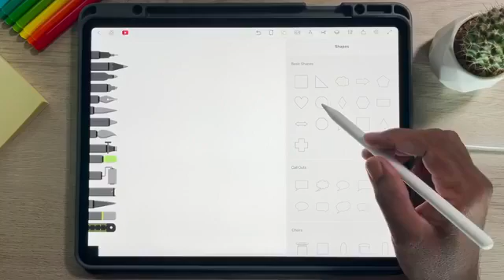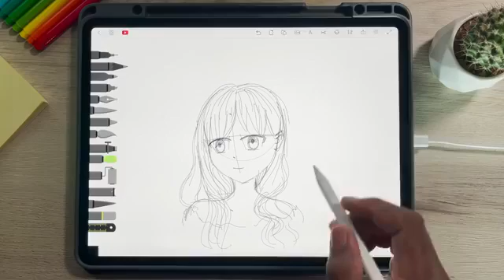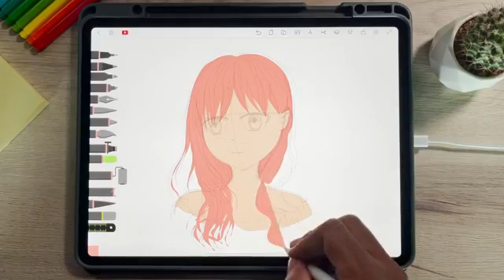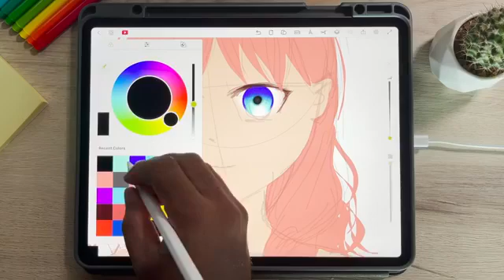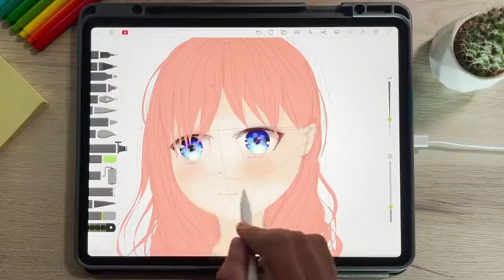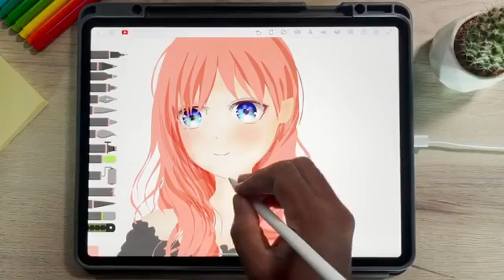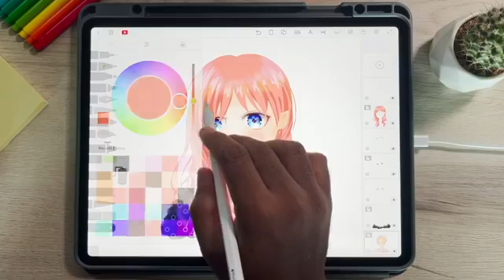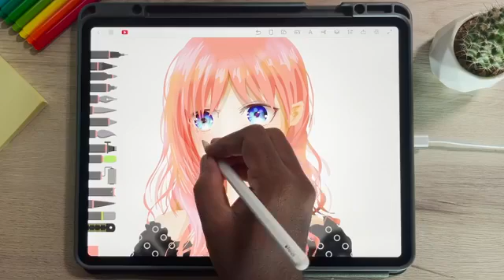How to draw series part 33